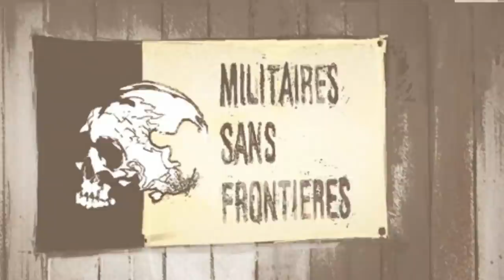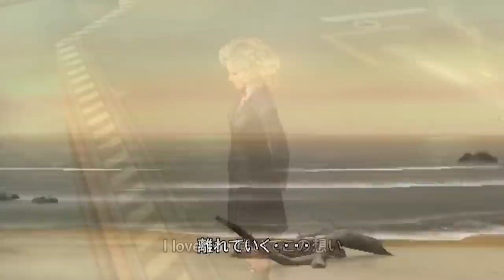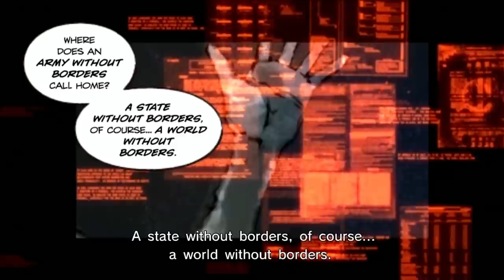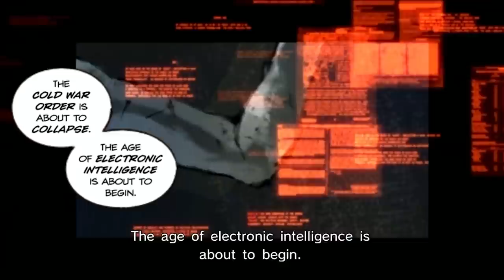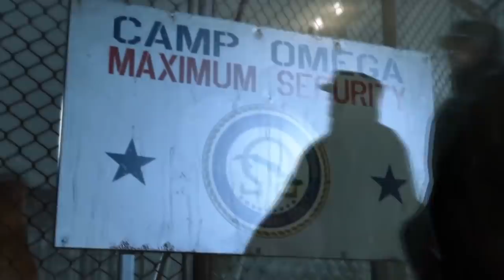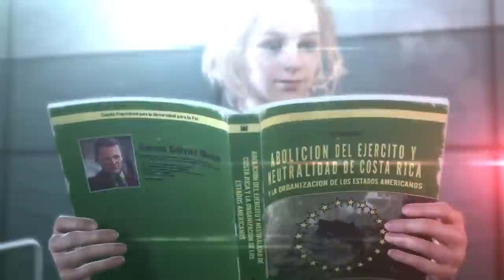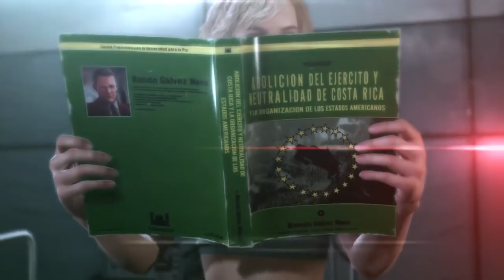Healing from Venom: the Phantom Pain of Failing Expectations (Metal Gear V: Phantom Pain)